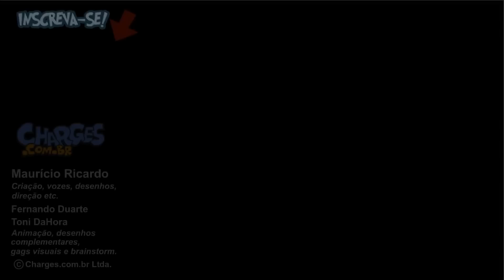O DIA A DIA PODE SER COMPLICADO, MAS COM O CHARGES PASSA A SER DIVERTIDO!